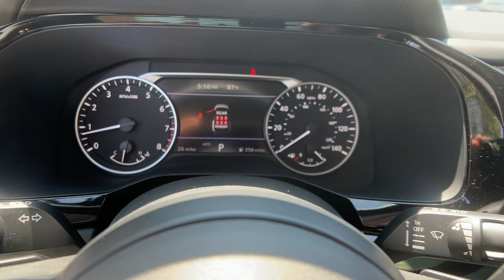2024 Nissan Pathfinder SV GA Buford, Suwanee, Johns Creek, Gainesville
New 2024 Nissan Pathfinder SV available at Premier Nissan Mall of Georgia located in 3520 Highway 20, Buford, GA, 30519. Servicing the Buford, Suwanee, Johns Creek, Gainesville area.

Get into the  2024  Nissan Pathfinder. Picture yourself at the wheel of this comfortable and capable Pathfinder. Solid, versatile, and smooth, it has all the features you need to make road trips, towing, and household  projects  a breeze. These are just some of the great options this vehicle comes with: Apple Carplay®/Android Auto®, Keyless Entry, Satellite Radio, Heated Mirrors, Dual Zone A/C, Rear A/C, Steering Wheel Audio Controls, Power Driver Seat, Electronic Stability Control, Alarm. Capability intersects with comfort in this well-equipped Pathfinder. See for yourself when you take it out for a test drive. Our professional staff looks forward to giving you excellent service!